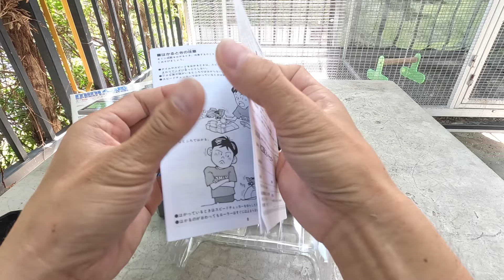รีวิว TAMIYA 15183 Mini 4WD SPEED CHECKER เครื่องวัดความเร็ว Mini 4WD 1/32,1/24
**ฝากกดติดตามและถูกใจ  จะได้ไม่พลาดคลิปใหม่ๆและเป็นกำลังใจในการทำคลิปต่อไปครับ ^-^
ไม่อยากพลาดคอนเทนต์ดี อย่าลืม!!
👍และถ้าชอบคลิปนี้ กด Like ให้ด้วยนะครับ👍